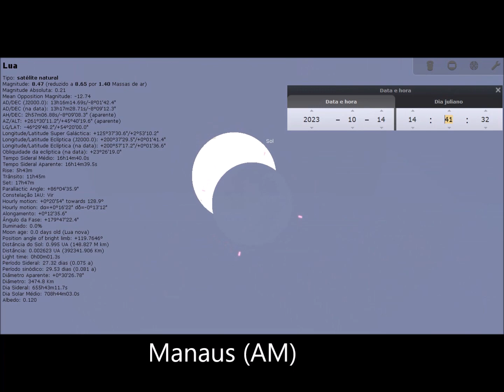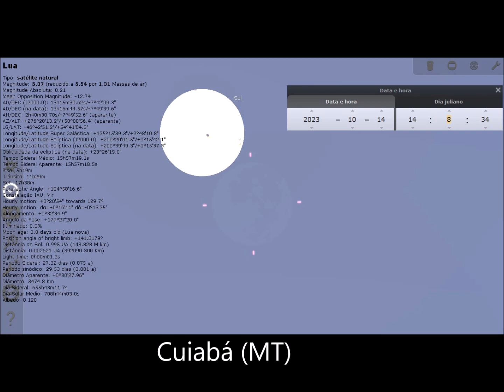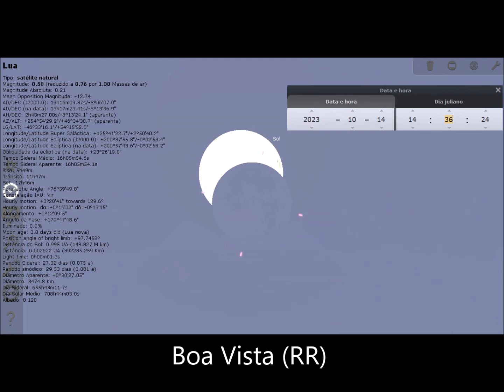VISIBILIDADE DO ECLIPSE DO DIA 14 DE OUTUBRO NAS CAPITAIS (BR)!!!!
Fiz uma pequena simulação da visibilidade do eclipse. A simulação sempre termina quando o Sol atinge a linha do horizonte, então procure um lugar com um horizonte oeste bem aberto para ver o fenômeno até o final! Use filtros apropriados para o Sol! Céus limpos!!! :)